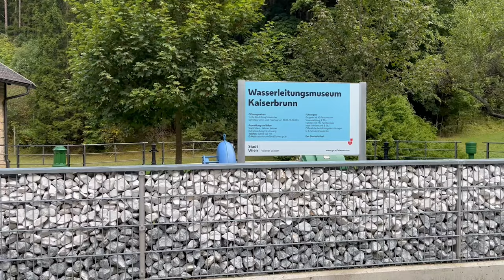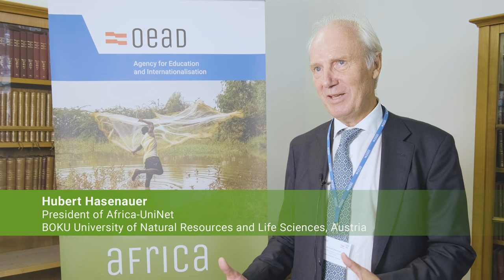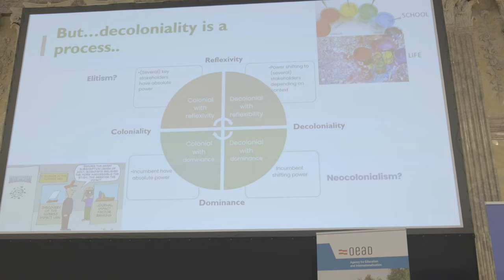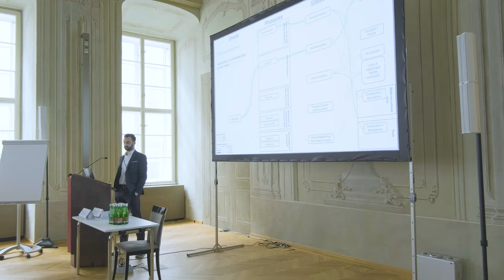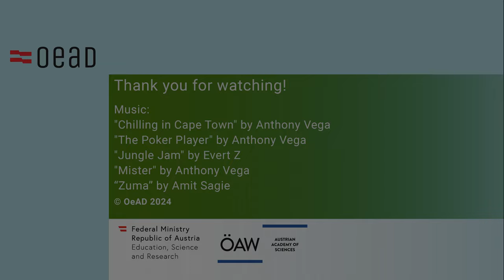Highlights of the 3rd Africa-UniNet General Assembly 2023 in Vienna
The Austrian-African Research Network Africa-UniNet was initiated to create a long-term, stable basis for cooperation between Austrian and African universities and research institutions. It intends to promote new contacts, deepen scientific cooperation and provide excellent opportunities for innovative joint research projects.

More than 140 representatives from 18 countries and 70 universities and research institutions gathered as part of the 3rd Africa-UniNet General Assembly from 13-15 September 2023 at the Austrian Academy of Sciences (OeAW) in Vienna. Never before have so many representatives of African research institutions met with Austrian scientists to showcase their collaborative projects and deepen scientific partnerships between Austria and African countries.

Featuring statements from: Andreas Obrecht, Nzula Kitaka, Jakob Calice, Hubert Hasenauer, Peggy Oti-Boateng, Carol Nonkwelo, Belachew Gebrewold, Fatima-Zohra Iflahen, Benedict Mwavu Mutua, Heinz Faßmann, Heribert Buchbauer.

Editing: Ian Linck